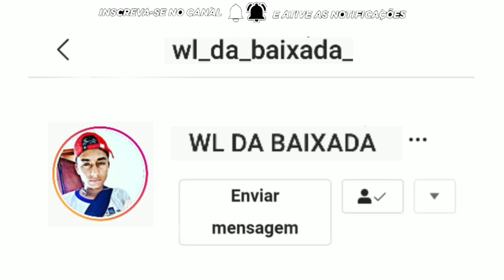TROPA DOS DEBOCHADOS DO JACA BOM DE FODA ((DJ's LULA DO JACA E NOVINHO DO JACA))